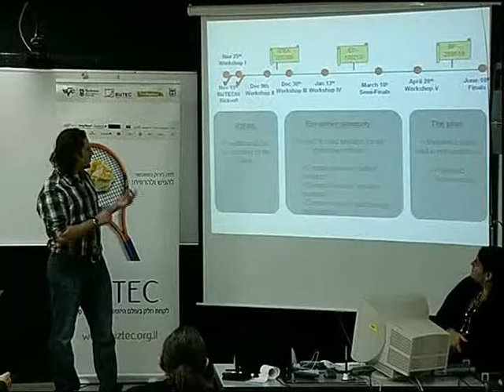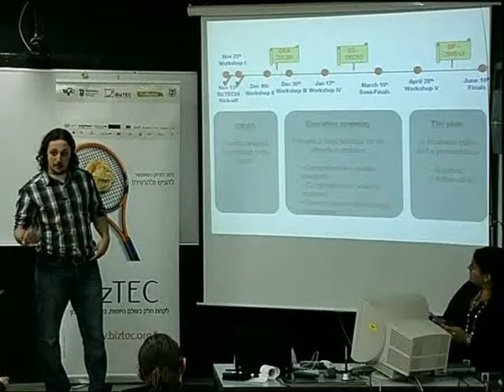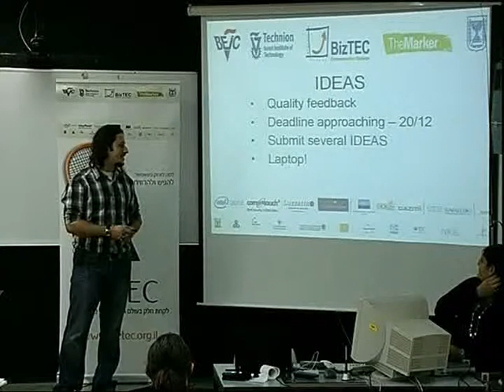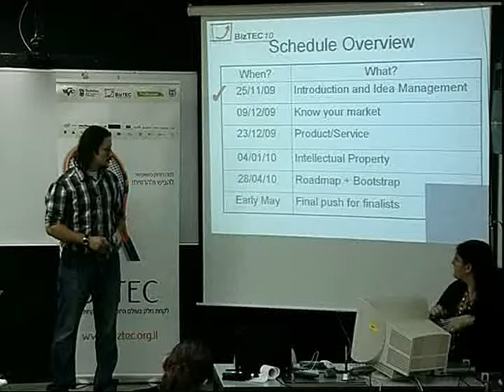BizTEC news 09/12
BizTEC updates and announcements, as given during the second workshop.